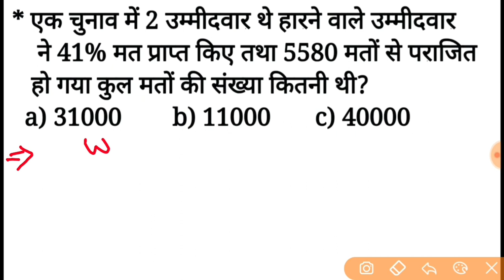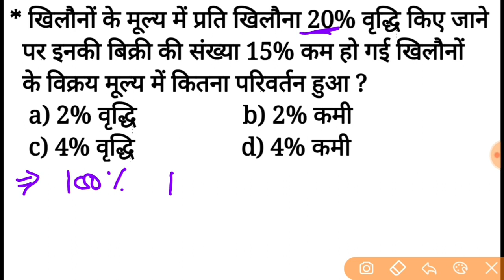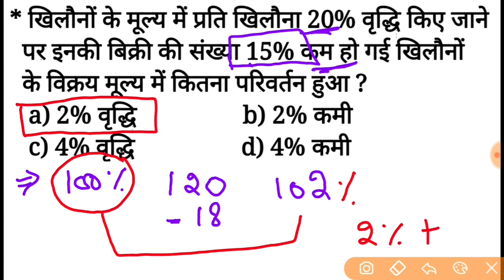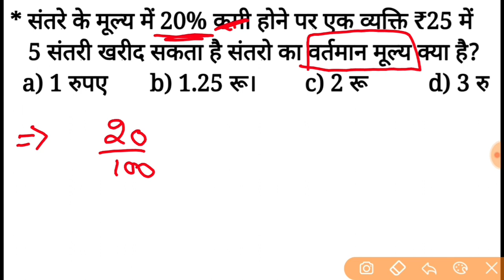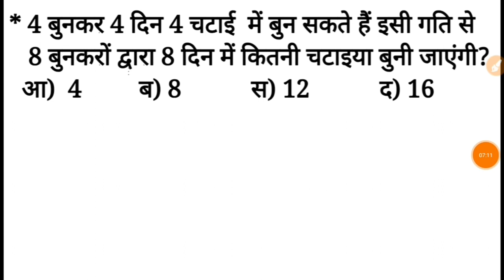Delhi police head constable 554 math classes,math for delhi police head constable, DELHI POLICE MATH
in this video we are discussing about Delhi Police Head Constable 554 post math classes